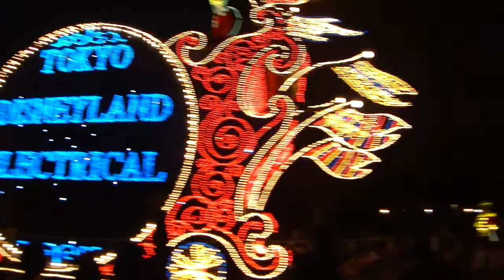19 晚上的遊行2 米奇 艾莉絲.MP4